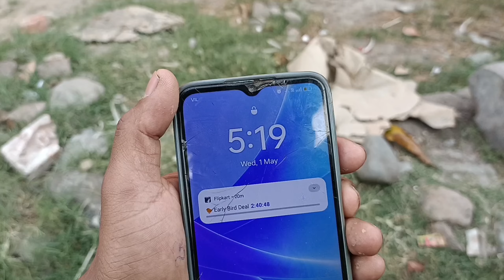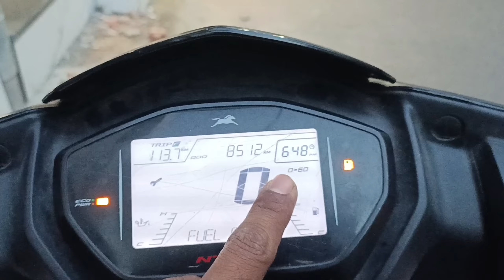Itne Sare Paise 🤣🤣 Lakhpati Ban Gaya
Manju Di Ki Shadi Ki Taiyari

Funny Vlog

Bhaiyu Vlogs

queries 👇

family vlog
New vlog
moj masti
sister vlog
home vlog
funny vlog
night vlogs
bhayu vlog